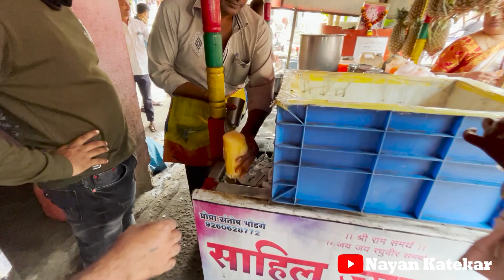Vlog 203 | तमनाथ बिंजोड मैदान | चालू शिजण चा बच्चा चा पहिला गुलाल | खूप सारे fan’s भेटले